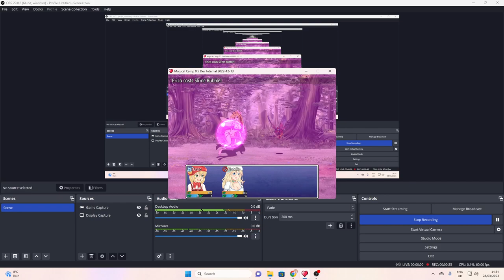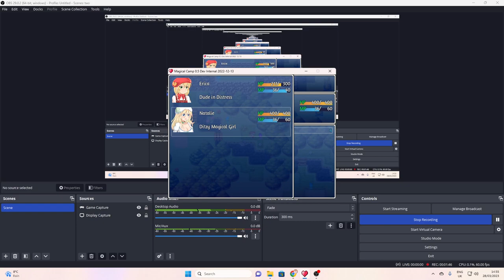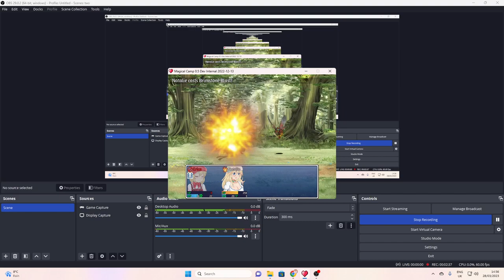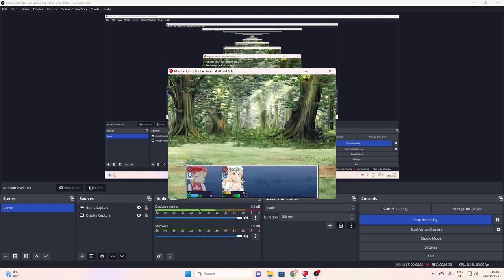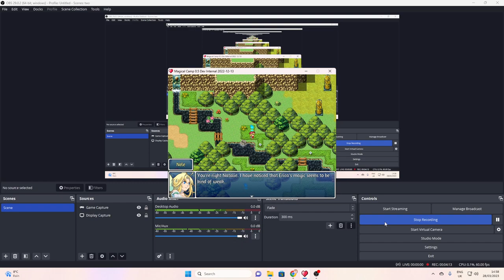Bug in bug area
Not that it'll be patched.